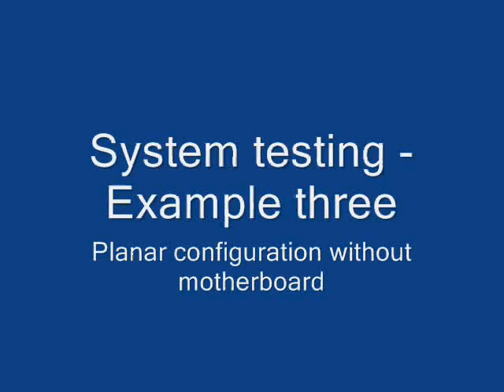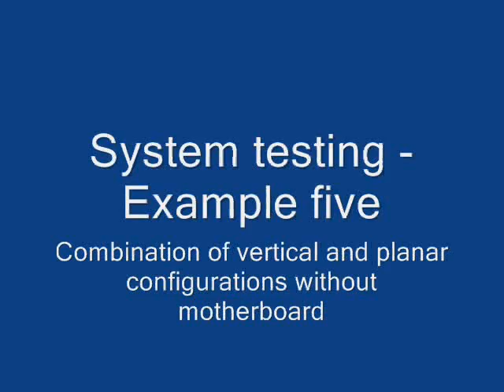Testing (Various).wmv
Various examples of testing Corning's microfuidic system including, standard configuration with a portable micropump, combination of planar and 3D configuration, configuration without a motherboard, 3D without a motherboard, and combination vertical and planar without motherboard.